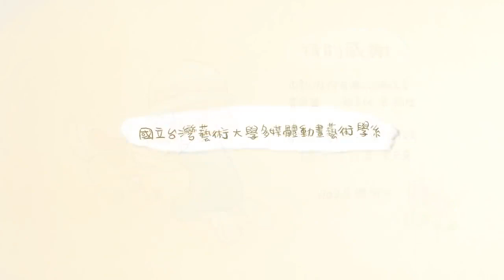Out of Sight | Cute Children Anime